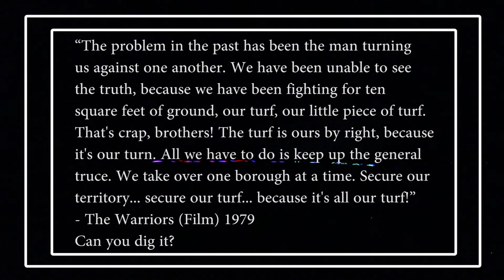Brandon | Spring 2017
“The problem in the past has been the man turning us against one another. We have been unable to see the truth, because we have been fighting for ten square feet of ground, our turf, our little piece of turf. That's crap, brothers! The turf is ours by right, because it's our turn. All we have to do is keep up the general truce. We take over one borough at a time. Secure our territory... secure our turf... because it's all our turf!” - The Warriors (Film) 1979